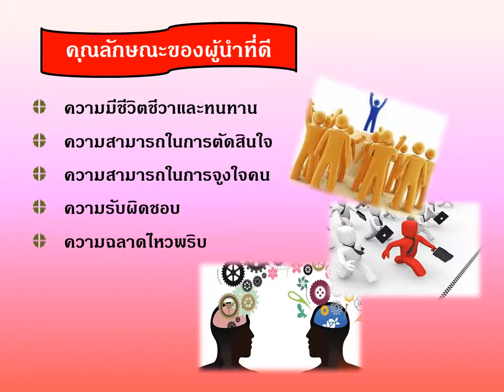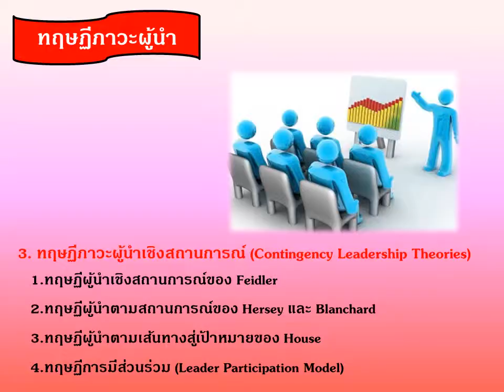ภาวะผู้นำทางการศึกษา 052,060,063,069,074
น.ส.พิรัญญา สิทธิบรรณ รหัส 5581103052
น.ส.ประภัสสร สกุณา รหัส 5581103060
น.ส.เบญญาพร จตนาธรรม รหัส 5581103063
น.ส.สุกัญญา จันหุณีย์ รหัส 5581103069
น.ส. กิ่งแก้ว ไทรทอง รหัส 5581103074
คณะครุศาสตร์ สาขาคณิตศาสตร์ มหาวิทยาลัยราชภัฎนครศรีธรรมราช